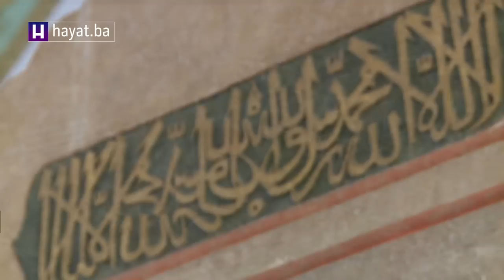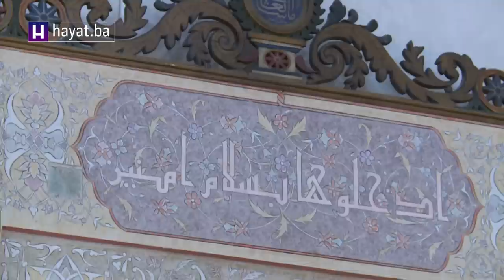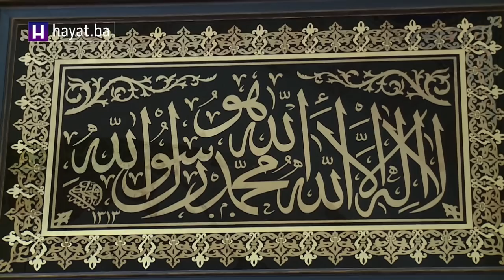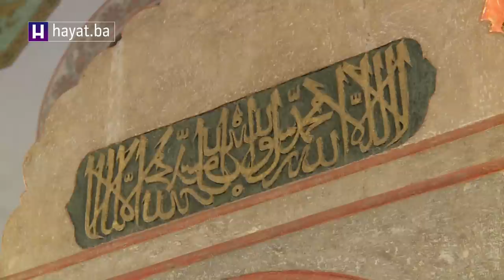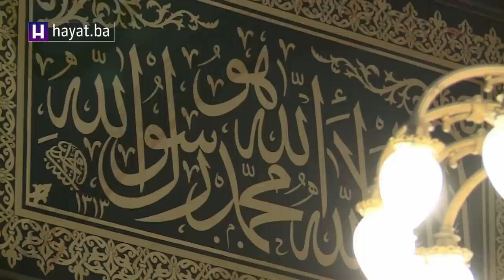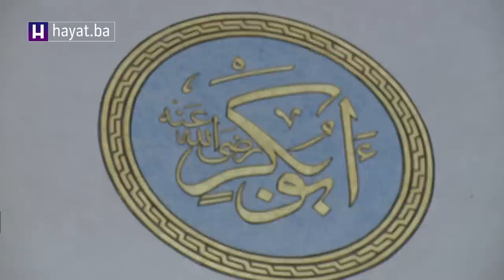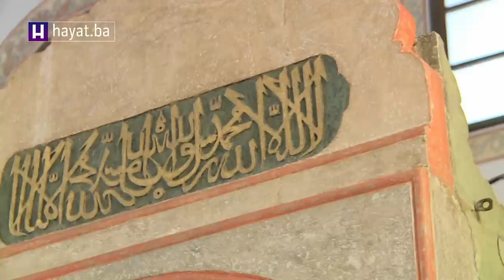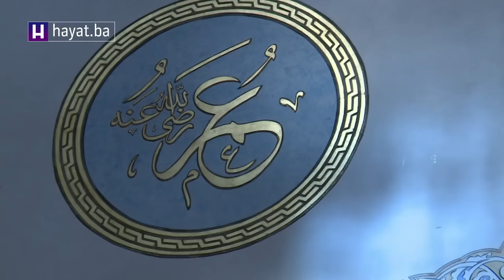MUKABELA IZ GAZI HUSREV-BEGOVE DŽAMIJE – 20. DŽUZ (11 05 2020)